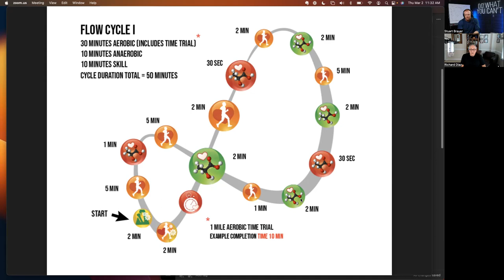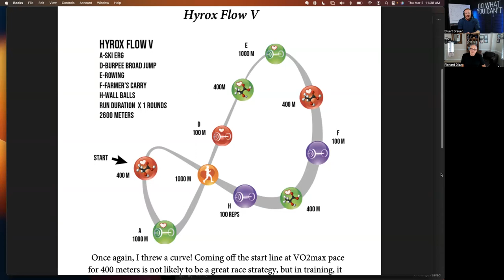Rich Diaz's "Flow" Method Is What CrossFitters Have Been Missing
I haven't been this excited about a coach's body of work since reading the original CrossFit Journal articles by Greg Glassman back in 2005.  Rich's work in the endurance community and his unique protocol for energy system training (The "Flow" Method") has been very eye-opening for me personally in my fitness pursuits and I believe more coaches and athletes should be exposed to his unique training method.